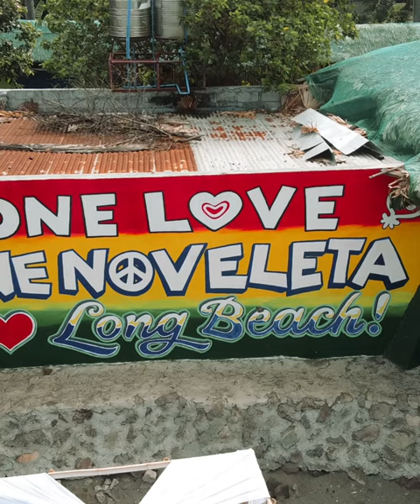Long Beach resort Noveleta Cavite